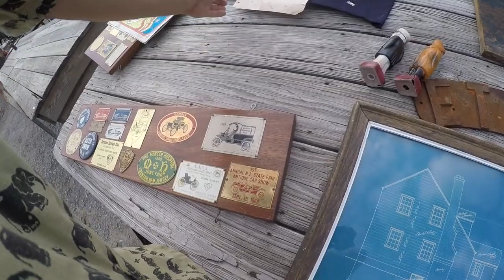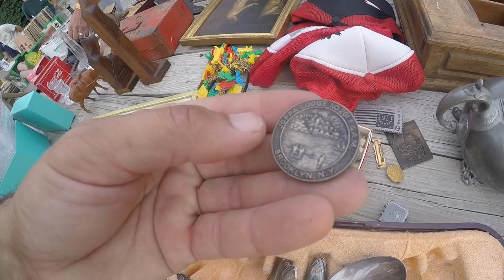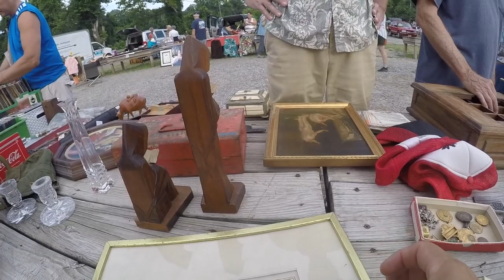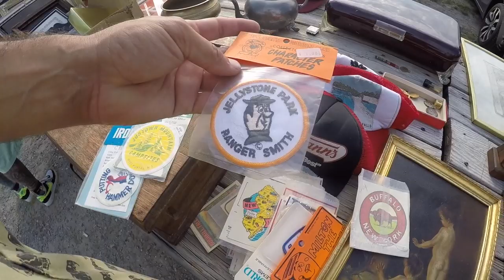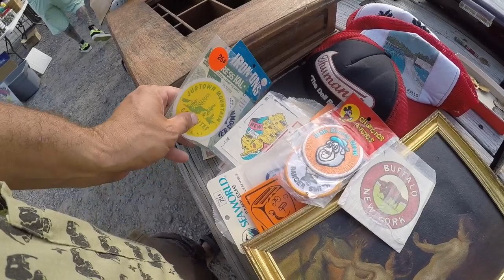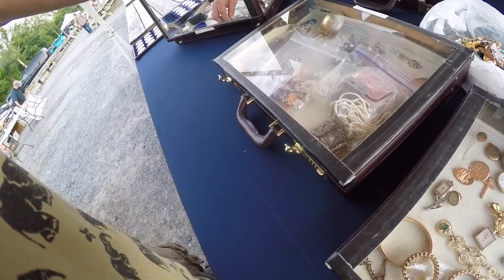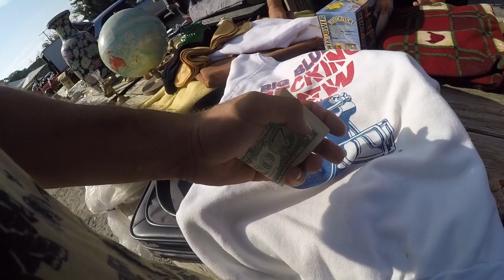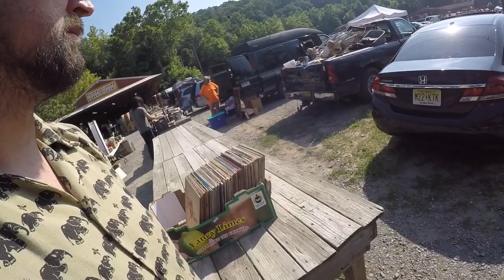HOT day selling at the flea market! Making some cash on antiques & treasures!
Hot day selling at the Golden Nugget Flea Market! Making some cash on antiques & treasures! Can never pass up on brooches!